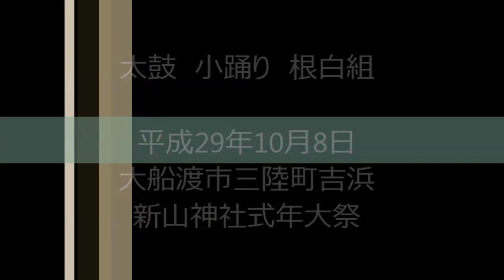太鼓 小踊り 根白組2017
太鼓　小踊り　根白組

大船渡市三陸町吉浜
新山神社式年大祭